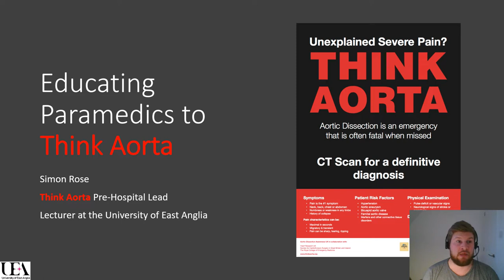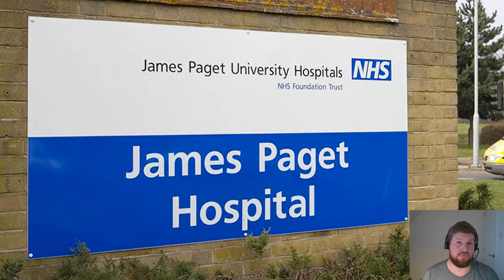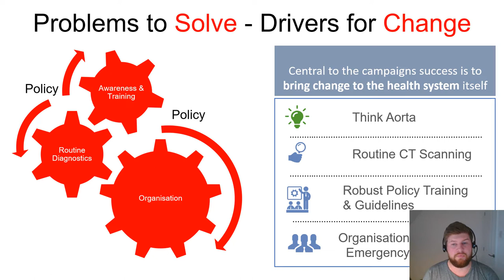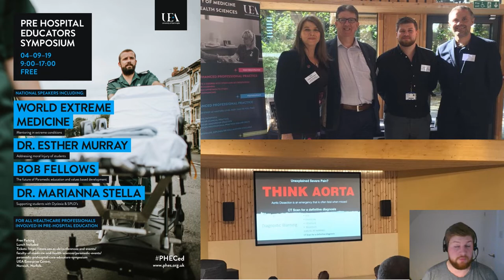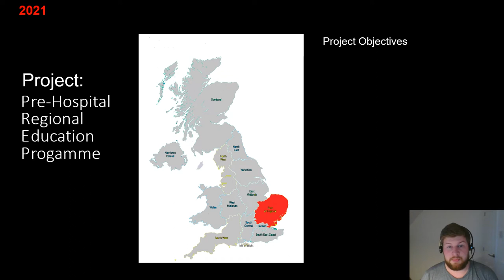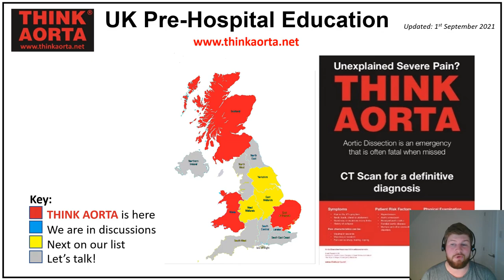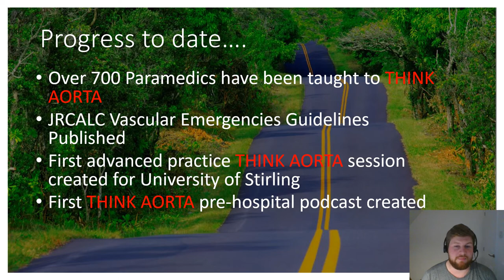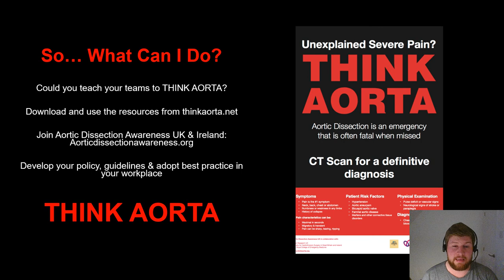Educating Paramedics to THINK AORTA - Mr. Simon Rose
Simon Rose, a Paramedic & Lecturer at the University of East Anglia and THINK AORTA Pre-Hospital Lead, speaks about the rollout of the THINK AORTA for Paramedics programme across the UK at Aortic Dissection Awareness Day UK in Bristol, on 16th September 2021.